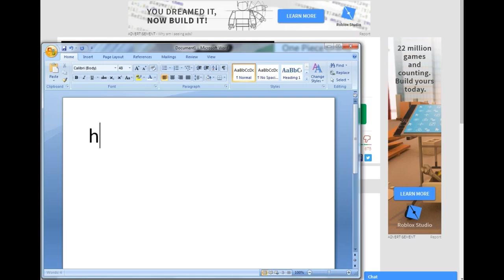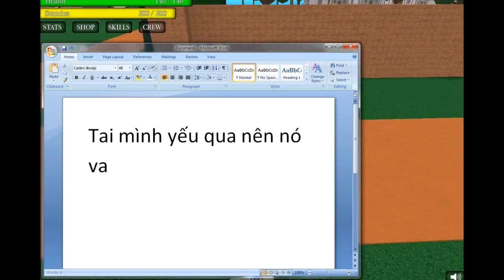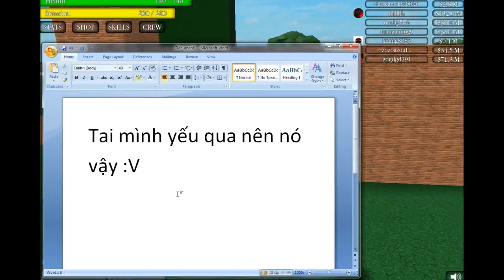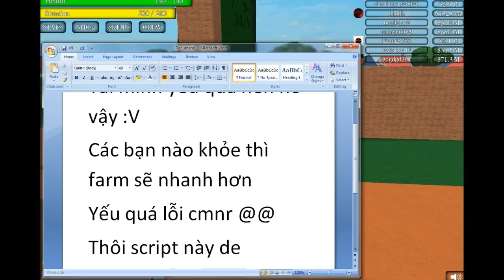|SCRIPT HACK|HACK ROBLOX|FREE HACK|script hack roblox One Piece Grand Trial|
=[script and exploit]=
- script (copy và dán vào thanh tìm kiếm mới được nha bấn vào link script không ra đâu)

=[thank for read]=
pls like and sub for my chanel